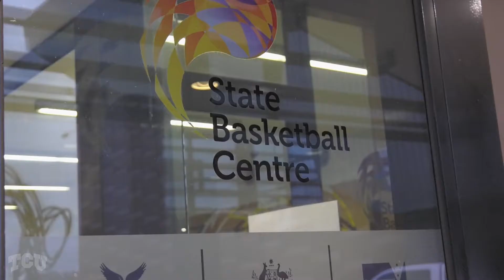FrogsDownUnder - Completing an Undefeated Trip